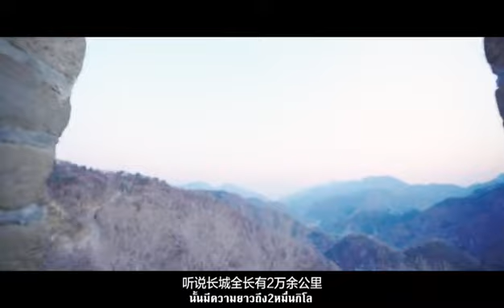เที่ยวปักกิ่ง ตะลุยประเทศจีน！